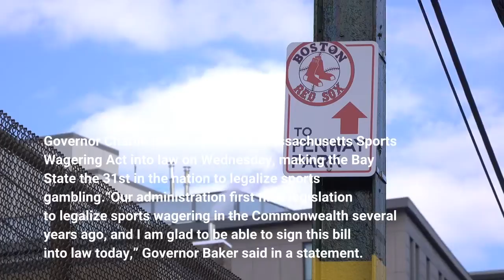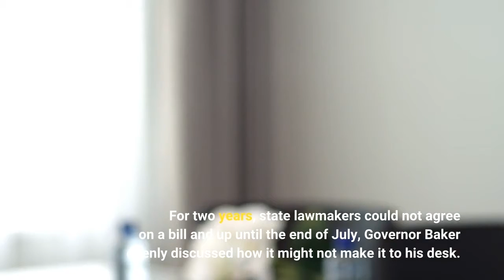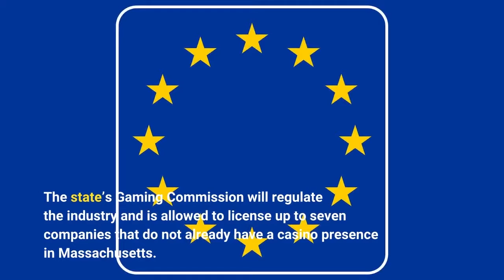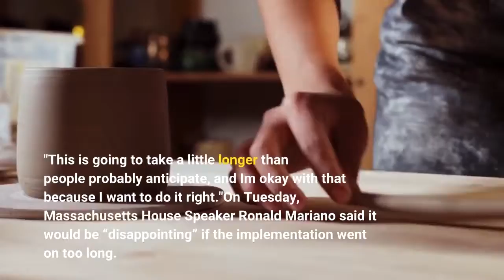Here’s Why Legalized Sports Betting In Massachusetts Is Already A Bust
Sports bettors in Massachusetts will soon be able to ditch their local bookie for a legal sportsbook. Governor Charlie Baker signed the Massachusetts Sports Wagering Act into law on Wednesday, making the Bay State the 31st in the nation to legalize sports gambling.“Our administration first filed legislation to legalize sports wagering in the Commonwealth several years ago, and I am glad to be able to sign this bill into law today,” Governor Baker said in a statement. “We appreciate the dedication and compromise that the Legislature demonstrated on this issue, and we look forward to supporting the work of the Massachusetts Gaming Commission on the responsible implementation of the law over the next several months.”The Massachusetts Sports Wagering Act was not a sure bet this year. It passed the state senate by 36 to 4 after elected officials pulled an all-nighter during the last legislative session of 2021-22. For two years, state lawmakers could not agree on a bill and up until the end of July, Governor Baker openly discussed how it might not make it to his desk. Now that the bill has become law, the state’s Gaming Commission will begin working on the implementation and licensing—a process that is expected to take months. Lawmakers estimate that legal sports betting will bring in $60 million in annual tax revenue, thanks to a 15% tax on in-person sports wagers and a 20% tax on mobile betting. Once companies are licensed, betting can take place at brick-and-mortar casinos, horse tracks and via mobile apps. The state’s Gaming Commission will regulate the industry and is allowed to license up to seven companies that do not already have a casino presence in Massachusetts. The state expects to generate up to $80 million in licensing fees, which must be renewed every five years. State Senator Eric Lesser, one of the bill’s sponsors, said during Massachusetts radio’s Zolak & Bertrand show that lawmakers are hopeful that legal sports betting might launch before the Super Bowl, the country’s biggest single-game betting event.“I want the public to understand, as we as commissioners are starting to understand, that this isn’t something that’s going to happen overnight,” Commissioner Brad Hill told State House News. "This is going to take a little longer than people probably anticipate, and I'm okay with that because I want to do it right."On Tuesday, Massachusetts House Speaker Ronald Mariano said it would be “disappointing” if the implementation went on too long. “You’ve got two hotels that are ready to open the doors as quickly as you can,” he said. “I know Encore [Boston] has built a room, and I know MGM [Springfield] is depending on this to increase their bottom line. So I hope we can get it up and running.”Doing it right has taken a long time. Brendan Bussmann, the managing partner of B Global, a consulting firm focused on gaming, sports and hospitality, says Massachusetts finally joins the majority of states—31 plus Washington, D. C.